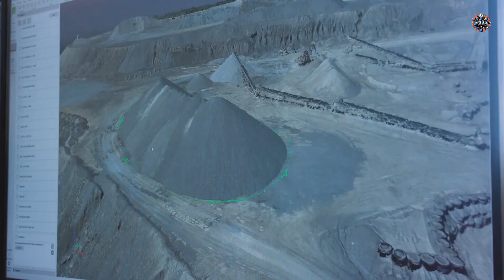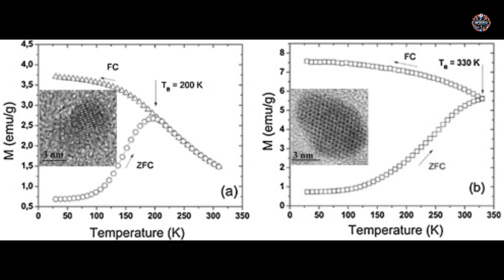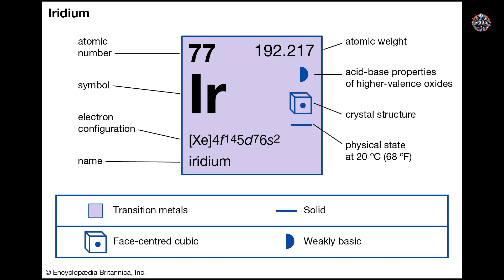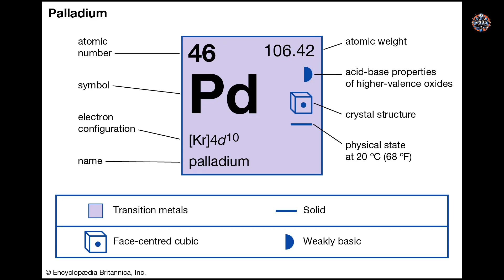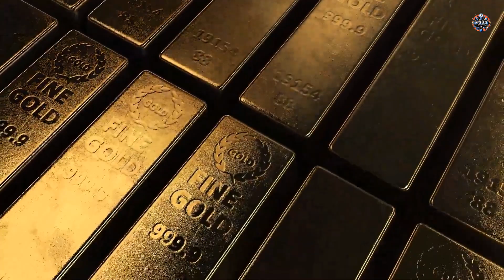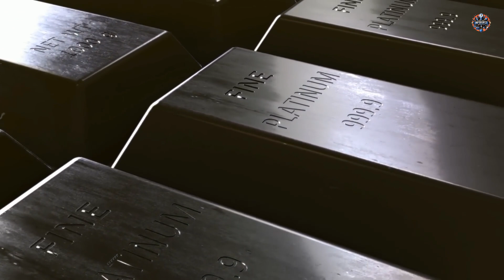The Top 10 Most Valuable Minerals Found on Earth!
Let's start an enlightening journey to explore the top 10 most valuable minerals found on Earth. This video showcases the incredible minerals that power our daily lives and drive the global economy. From the batteries that fuel our gadgets to the jewelry that adorns our world, these minerals are the unsung heroes of modern civilization. We'll cover everything from cobalt and lithium, which are pivotal in the renewable energy sector, to the allure of diamonds and the luxury of gold, highlighting their crucial roles and extensive use across various industries.

Learn about the most expensive minerals, rare gemstones, and the most valuable gems that not only serve as foundations of our technology but also as pillars of sustainability and innovation. Get insights into the geology, mining, and fascinating facts about these precious resources, including jadeite, painite, and more, that are more valuable than gold. Whether you're interested in expensive gemstones, jewelry, or the science behind these treasures, this video has something for everyone who is curious about the earth's most valuable offerings.

Timestamps:
0:00 - Introduction
0:45 - Number 1: Cobalt
1:30 - Number 2: Lithium
2:15 - Number 3: Ruthenium
3:00 - Number 4: Osmium
3:45 - Number 5: Iridium
4:30 - Number 6: Palladium
5:15 - Number 7: Diamond
6:00 - Number 8: Gold
6:45 - Number 9: Platinum
7:30 - Number 10: Rhodium